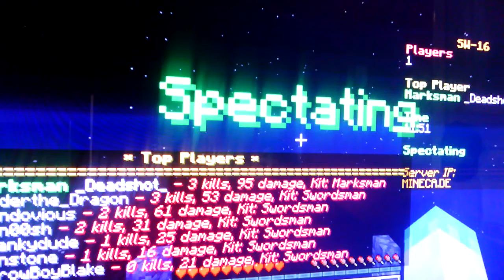Minecraft Sky wars episode 1(I messed up bad)